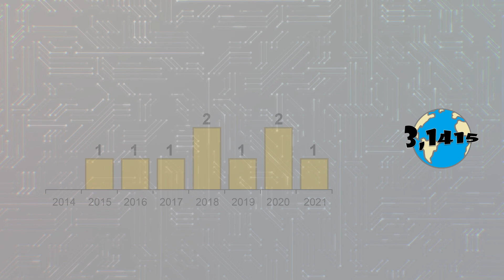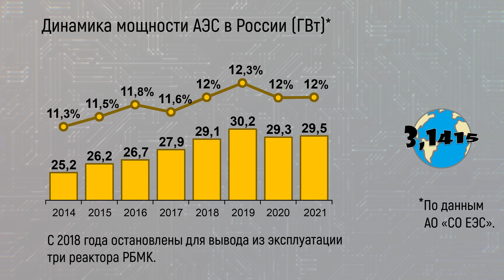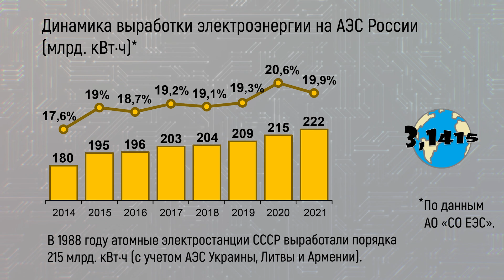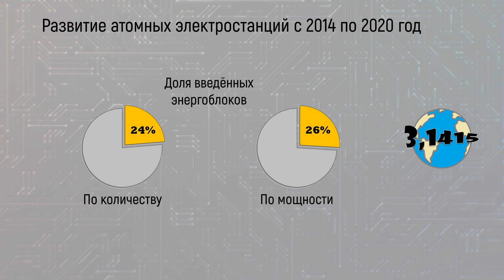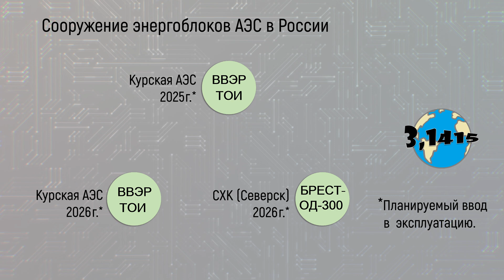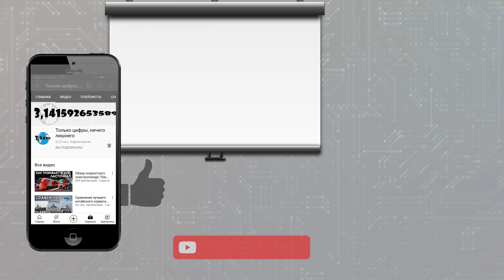Развитие атомной энергетики в России (2022)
С 2014 года в промышленную эксплуатацию были введены 9 энергоблоков атомных электростанций, в том числе 4 переходного поколения 3+. Большинство из них с водо-водяными реакторами и лишь один энергоблок с реактор на быстрых нейтронах. Мощность введённых энергоблоков превысила 7,5 ГВт. На сегодняшний день в России ведется строительство ещё 3 энергоблоков, двух на Курской АЭС и одного на площадке Сибирского химкомбината в Северске. Они планируются к вводу в эксплуатацию 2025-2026 годах.

В этом видео:
00:00 начало
00:17 динамика введённых
00:42 география введённых
00:59 остановленные энергоблоки
01:21 динамика мощности АЭС
02:01 динамика выработки электроэнергии АЭС
02:51 итоги
03:43 строительство энергоблоков
04:04 расположение и мощность АЭС
04:40 это интересно

Ссылки
Количество АЭС и энергоблоков: